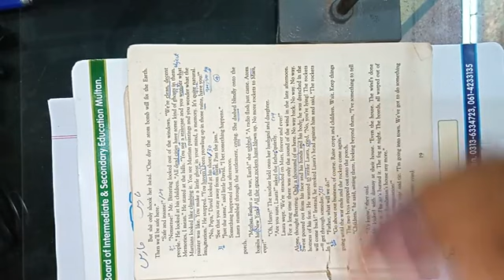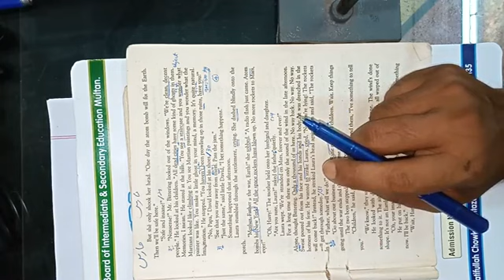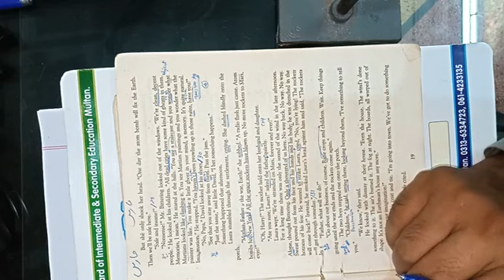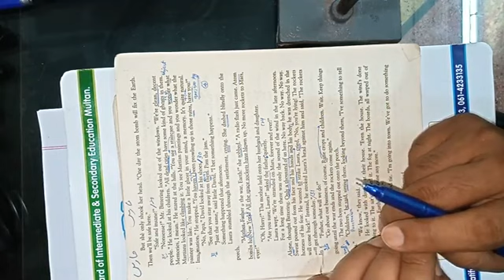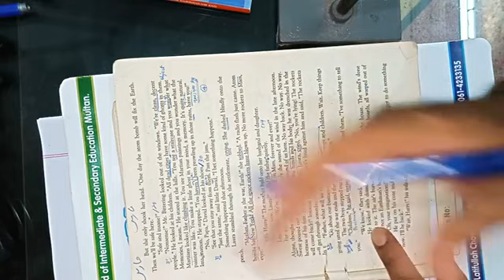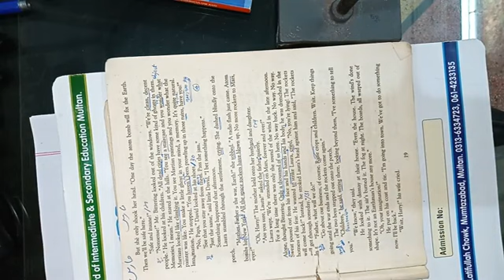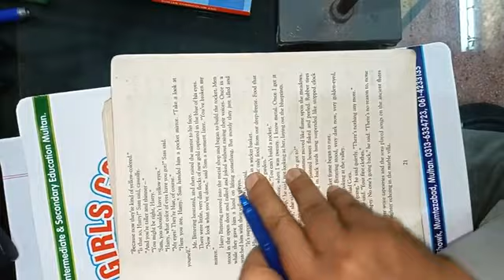Dark they were, and Golden-Eyed Lec. 6